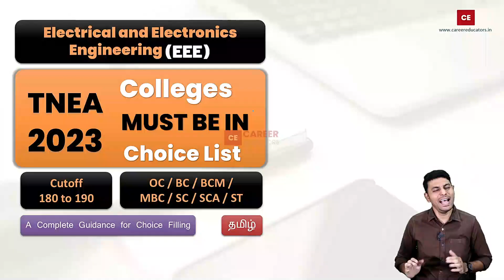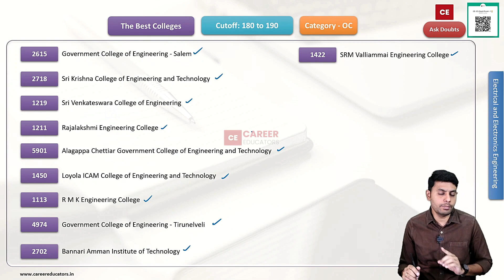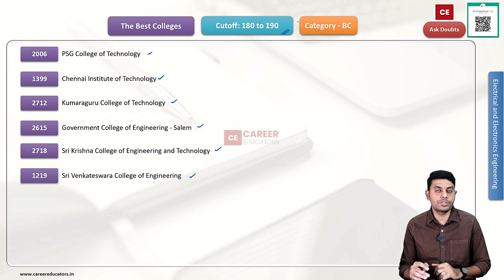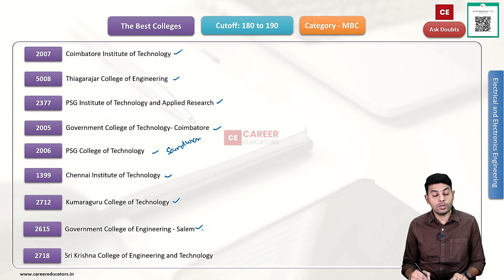TNEA -2023 | Best Engineering Colleges in Tamilnadu | EEE | Cutoff, 180 to 190 | All Categories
This video discussed The Best Engineering colleges in Tamilnadu that offer Elecctrical and Electronics Engineering  for a cutoff between 180 to 190.